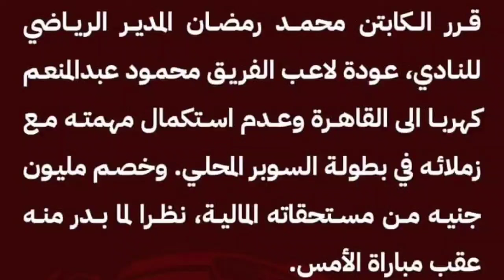مدحت شلبي يقوم بتسريب فيديو خناقة محمود كهربا مع محمد رمضان بعد مباراة الأهلي وسيراميكا كليوباترا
كهربا
غرامة كهربا
خناقة كهربا
ملخص مباراة الأهلي وسيراميكا
ملخص مباراة الأهلي
مباراة الأهلي المصري